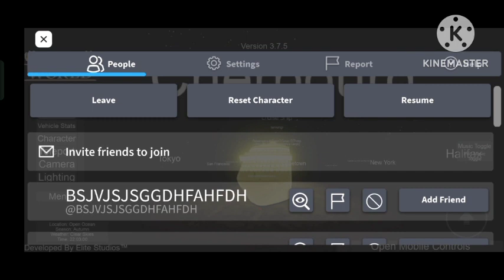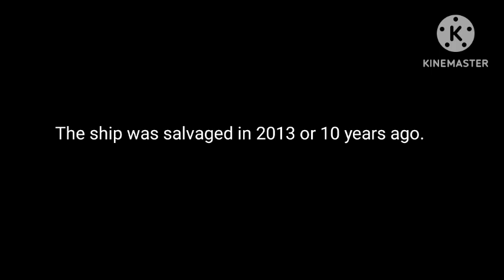Roblox:Tiny Sailor's World™ MS COSTA CONCORDIA sink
game:Roblox
Map:⬇️